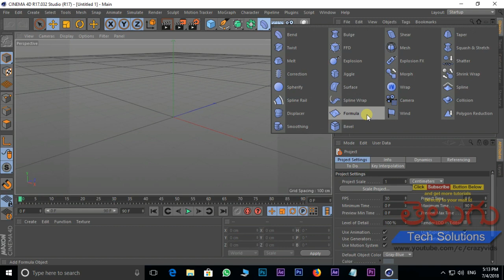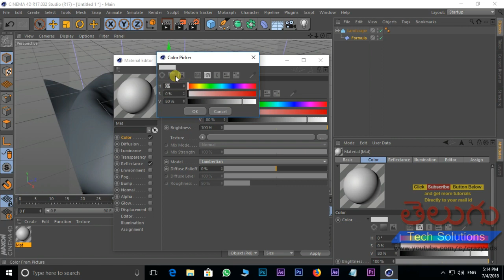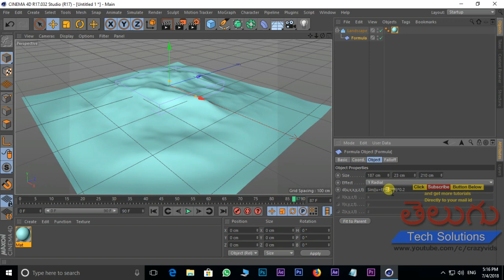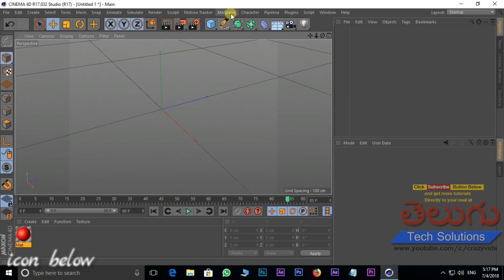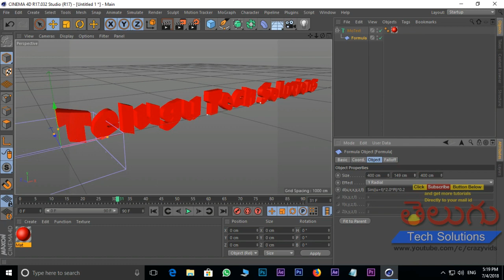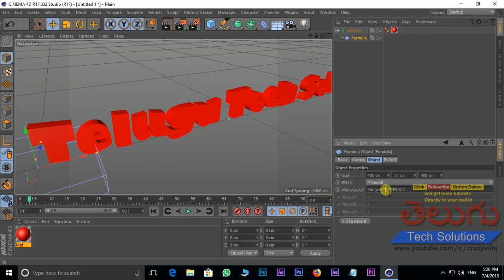CINEMA 4D DEFORMERS | Class- 18 | FORMULA DEFORMER | Cinema 4D in telugu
In this tutorial i am showing you how to use Formula deformer in cinema 4d,Cinema 4d is one of the best 3D software and
i am very happy to introduce this cinema 4d software in tleugu.